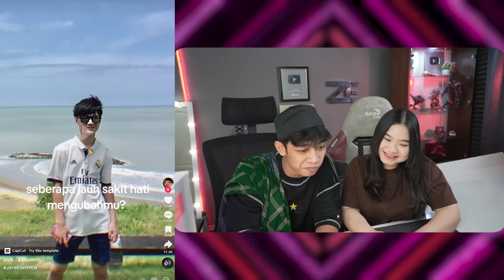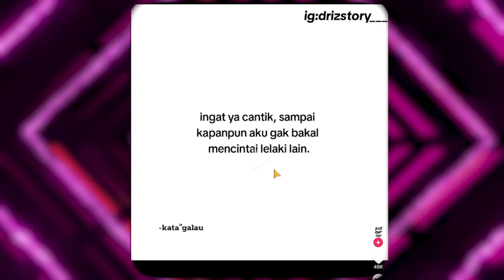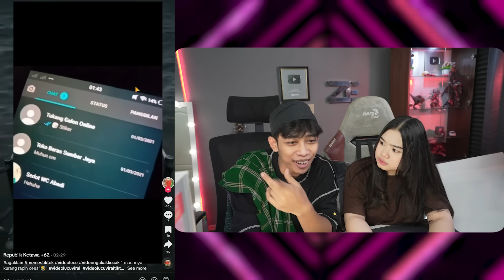GARA GARA INI OZIIE TV LANGSUNG JADI JELEK ‼️